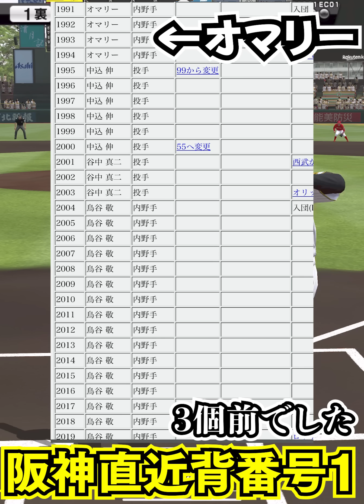※強すぎるのでこの球団は純正とは認めません。オマリー加入で超強力猛虎打線が更に強化！阪神12球団トップクラスに強いんじゃねこれ？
実績

2019 大阪大会予選1位
2019 大阪大会本選8位

2020 九州・沖縄大会予選1位
2020 九州・沖縄大会予選4位

2021 カープ純正スピリーグ予選1位
2021 カープ純正スピリーグ本選3位

2021　スピリーグＭＶＰ
2021　スピチャン四代目日本一

最高連勝120(12球団)
最高連勝106(カープ純正)

使用BGM